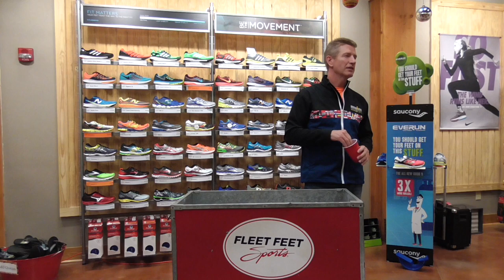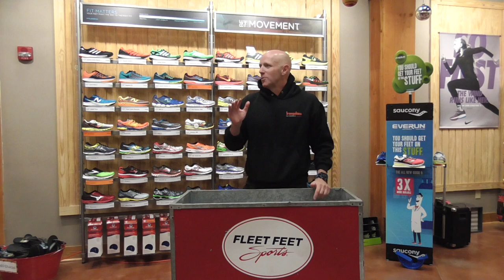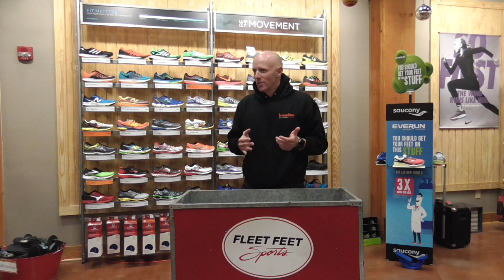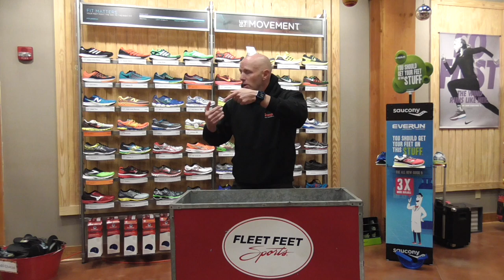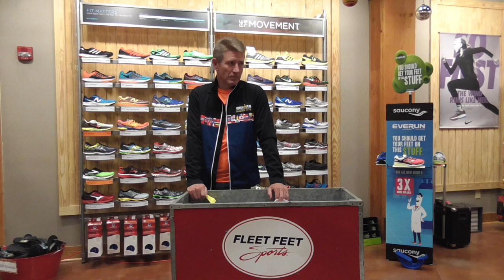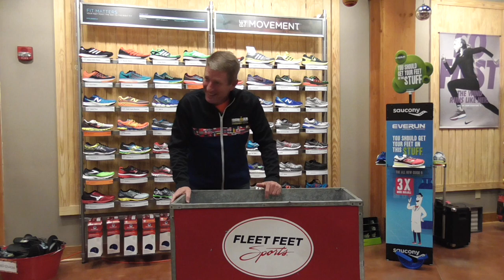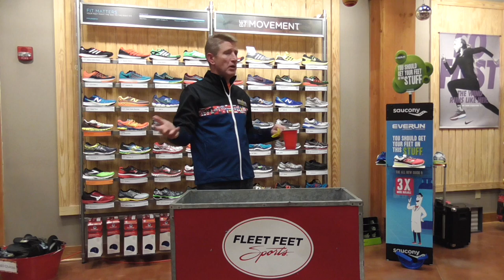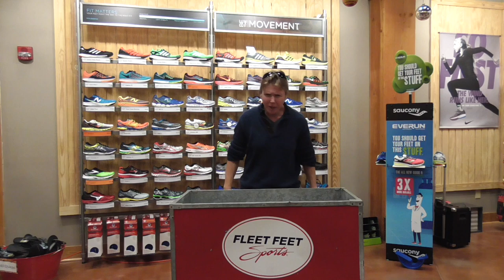Ironman - Liars and Bragger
Huntsville Ironman athletes talk about their 2015 experiences. Well worth listening if you are thinking about trying to do an Ironman event!